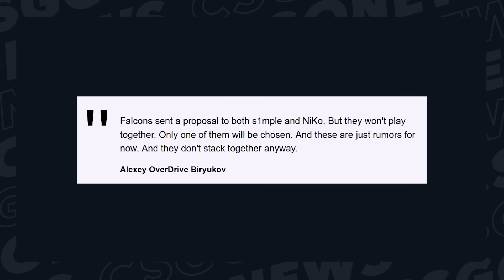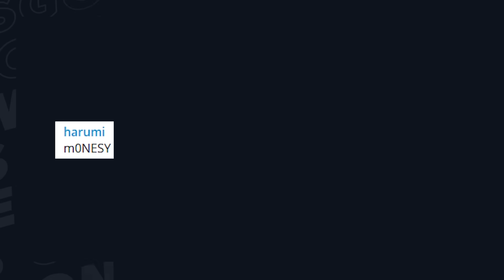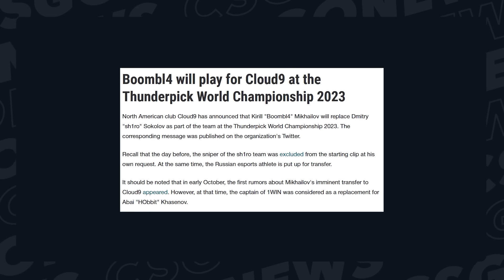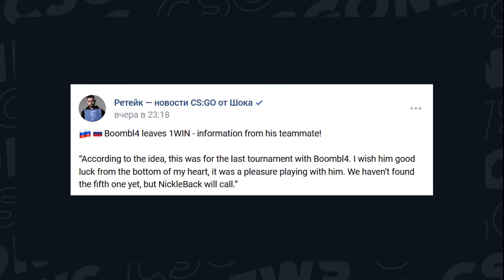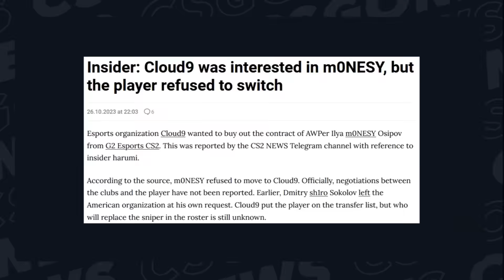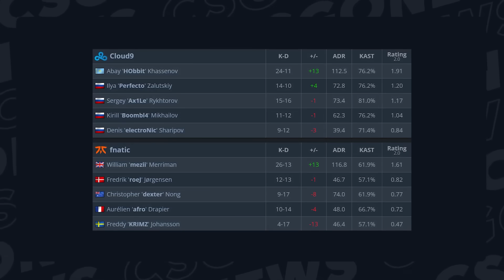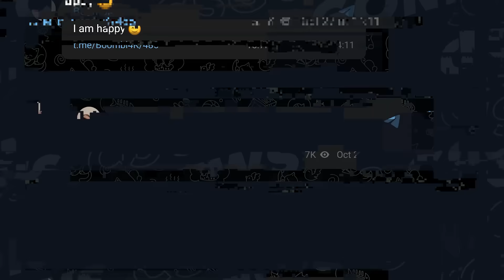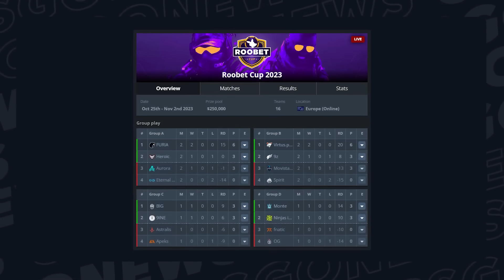CLOUD9 TURNED DOWN S1MPLE?! Boombl4 JOINS C9! M0NESY LEAVES G2!? CS NEWS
Hello, friends! Let's continue to be amazed by the daily news and rumors. Yes, yesterday's
events are hard to top, but there are still some interesting developments. For example,
BoombI4 has already played for Cloud9. Where will Simple go, and much more. Let's
discuss the most incredible transfers of this fall.

0:00 - G2 Team News
2:30 - Cloud9 New Roster!
5:12 - BoombI4’s first game for Cloud9
12:04 - Other Matches